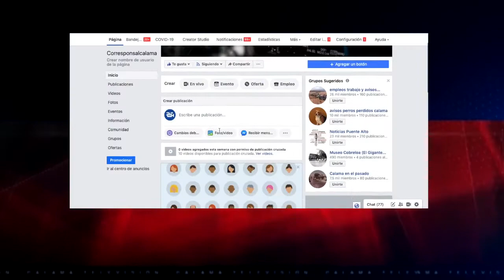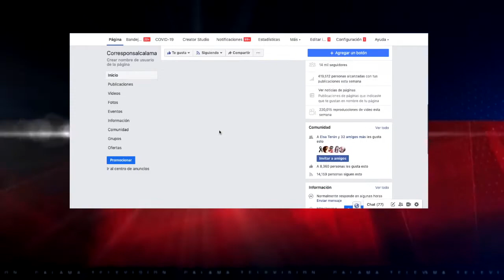22 jun 2020 Comunicador social de Calama contó vivencia con covid19 desde hospital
22 jun 2020 A través de las redes sociales, conocimos el estado del comunicador social de nuestra ciudad Juan Curiqueo, quien contó detalles de su internación tras resultado positivo de covid19… Desde su habitación en el hospital, el comunicador conto las diversas situaciones que tuvo que sortear producto de la pandemia